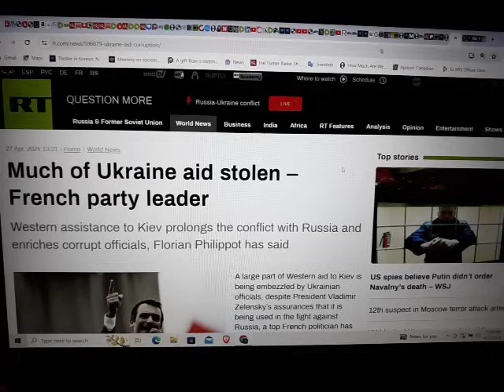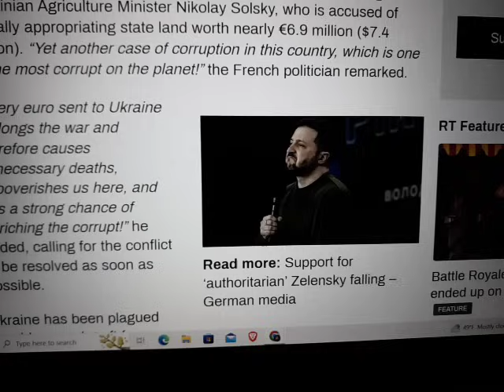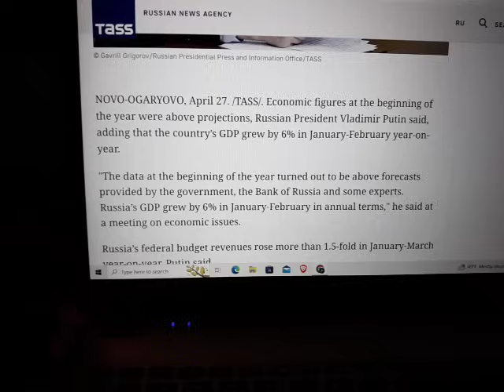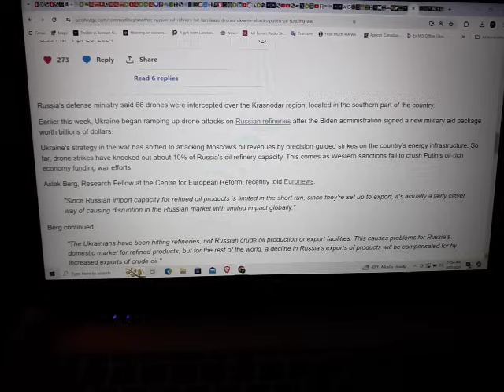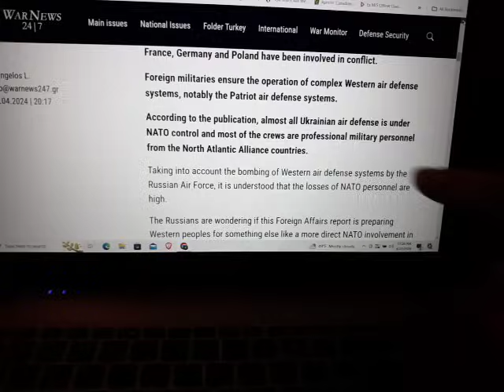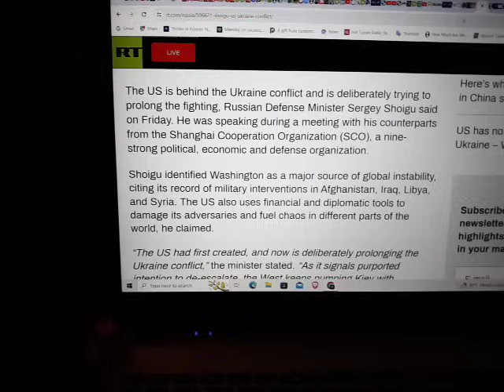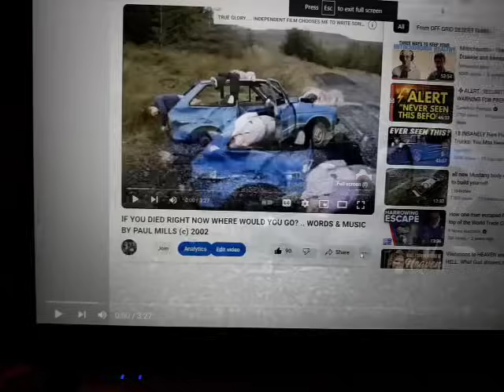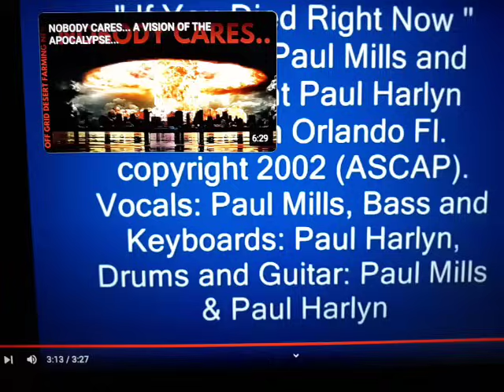BREAKING: ZELENSKY THANKS AMERICA WHILE RUSSIAN FORCES ROLLS OVER UKRAINE DEFENSES, OVER 8,000 DEAD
WHERE IS YOUR HARD EARNED TAX PAYER MONEY BEING SPENT? IT IS BEING SENT TO UKRAINE WHERE A LARGE PORTION OF IT IS SIPHONED OFF BY ZELENSLY AND HIS GOVERNMENT. EVEN OUR CIA DIRECTOR WILLIAM BURNS TOLD ZELENSKY TO STOP STEALING SO MUCH MONEY.
CIA To Zelensky: 'Please Stop Stealing So Much.'
According to a new article by Seymour Hersh, CIA Director William Burns traveled to Kiev earlier this year to ask Zelensky to stop skimming so much off the top of US aid money. Apparently his top generals were angry that he was skimming more than they were! Meanwhile Congress voted to send $60 billion MORE to the corrupt regime. With the money approved, calls are now going out for Western TROOPS to be sent to Ukraine. Also today: Trump's alleged "hush money" is "election interference"?
Much of Ukraine aid stolen – French party leader
Ukraine President Embezzled $400 Million From Fuel Purchase Aid: Report
Another Russian Oil Refinery Hit By Ukrainian Kamikaze Drones
RUSSIAN FORCES ROLL OVER UKRAINIAN DEFENCES AND MAKE HUGE GAINS
RUSSIA TAKES MORE CITIES IN UKRAINE AND SEEMS UNSTOPABLE
Economic figures turn out above projections in early 2024 — Putin
Situation on the front lines ‘difficult’ – Ukraine’s top military commander
UK Defense Chief Says Ukraine To Increase Long-Range Strikes In Russia
HUNDREDS OF DEAD NATO SOLDIERS AND OFFICERS IN UKRAINE
Bizarre theory London's blood covered horses and Big Ben clock stopping are 'omen' of 'end times'
Seven Czech Army officers killed after Russian missile hits Kharkiv